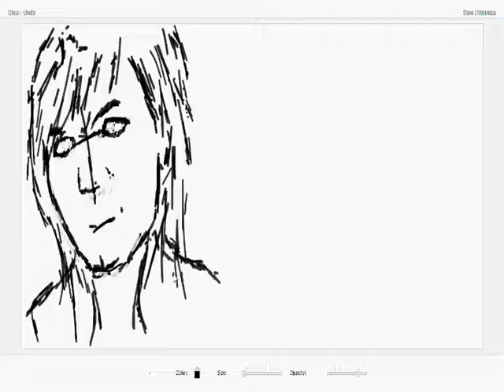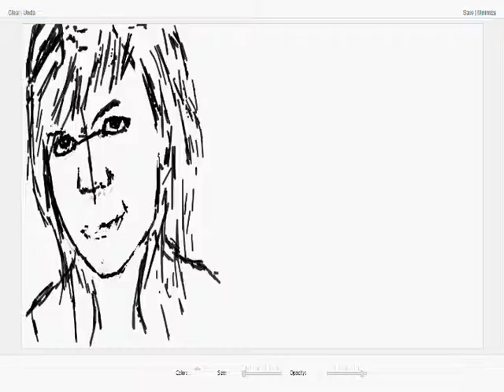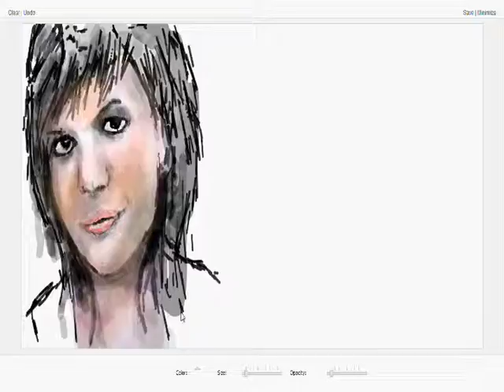speedpaint (Stasya)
Anastasia Aseeva